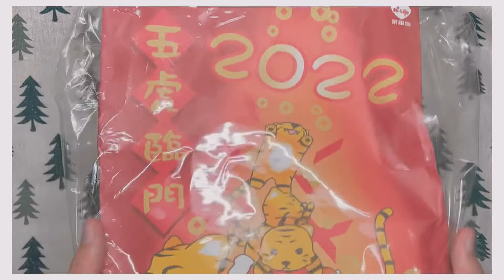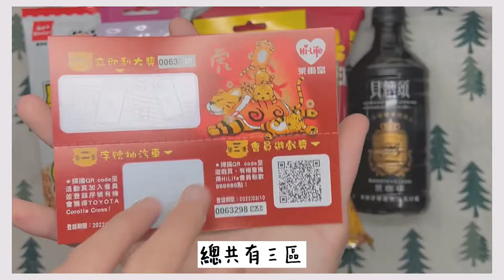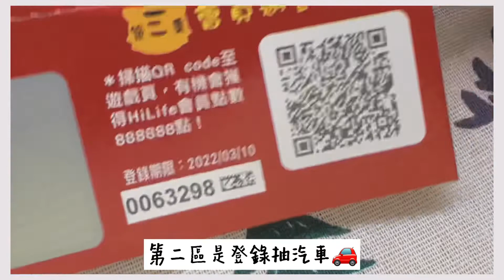開箱｜2022萊爾富福袋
開箱2022年萊爾富福袋～
有想要看什麼開箱可以在下面留言哦！

➜有些拍完開箱影片後沒有在使用的殼會放在我的賣場，基本上都跟新的一樣，而且比官網便宜很多，有興趣的可以點連結去看一下哦！

♥︎如果你喜歡我的頻道，歡迎贊助Feng！頻道開箱經費，之後會抽出一支iPhone 15 Pro 128GB！
（詳細資訊請點下面連結觀看）